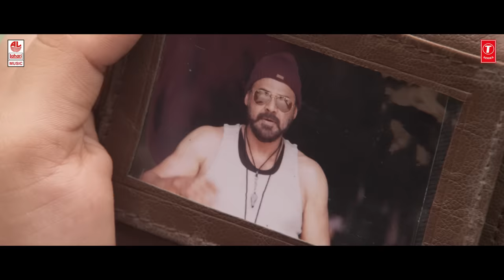Guru Video Songs | O Sakkanoda Full Video Song | Venkatesh, Ritika Singh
Watch O Sakkanoda Full Video Song from Guru telugu movie feat.- Venkatesh, Ritika Singh

Watch Guru Official songs, Lyrical videos and video songs on our Official YouTube Channel Lahari Music.

Produced By S. Sashikanth Under the Banner Y NOT Studios.

Song Name: O Sakkanoda
Lyrics: Ramajogayya Sastry
Singer: Dhee
Cast: Venkatesh and Ritika Singh
Director : Sudha Kongara
Producer: S. Sashikanth
Music Director: Santhosh Narayanan
Banner : Y NOT Studios

Operator Codes :

1) O Sakkanoda

2) Bgm - O Sakkanoda

3) Chirunavvu - O Sakkanoda

4) Nachavu - O Sakkanoda

5) Ninnu Pattesukunta - O Sakkanoda